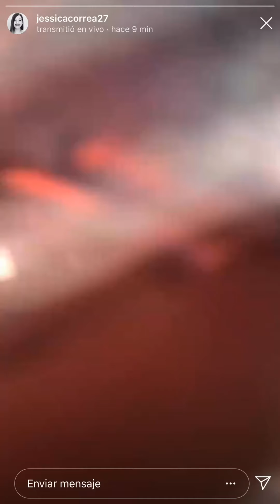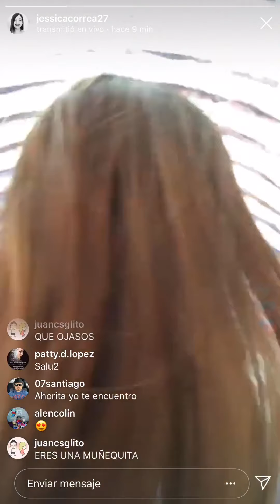Jessica Correa haciendo un Instalive en el tomareto de Acabatelo 13 noviembre 2019